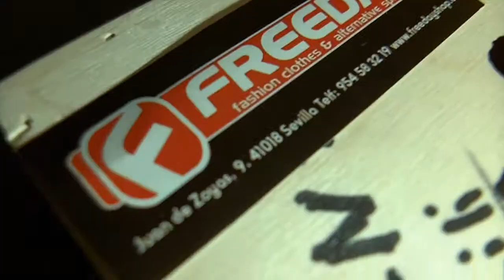Marcos Marin (BARCELONA) - Freeday Shop TRYUOUT (DEFINITIVO!) (Watch in HD!)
Hola, me llamo Marcos Marín, tengo 17 años y este es mi tryout para FREEDAY SHOP, el distribuidor oficial de Blackriver en España, espero que os guste.

Hi, I'm Marcos Marín, I'm 17 years old, and this is my tryout for FREEDAY SHOP, the official agent of Blackriver in Spain, Hope you like it.